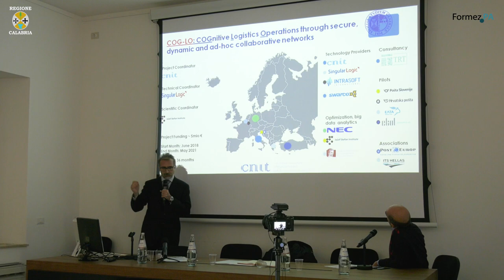ICT e Social Network per la City Logistics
Intervista a Giacomo Morabito - Università di Catania

Intervista e post-produzione Alessandra Flick